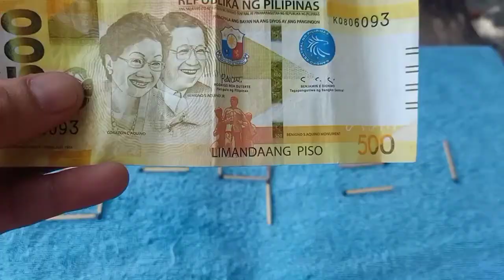logic ni mabalasik.. nadaya, itama ang equation